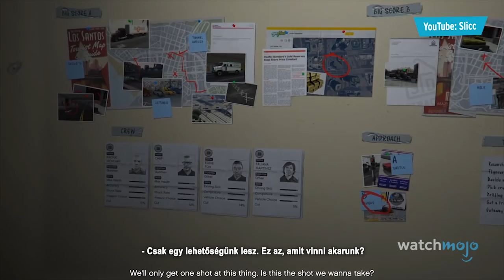Top 10 legnehezebb GTA küldetés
ℹ️ Ebben a videóban a GTA-játékok azon küldetéseit nézzük meg, amelyek miatt szálanként tépkedtük ki a hajunkat.